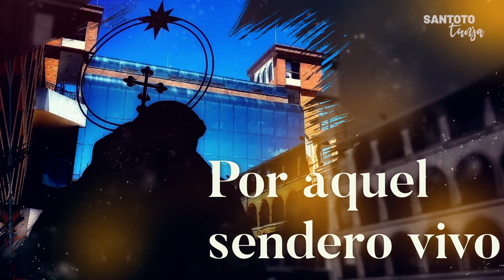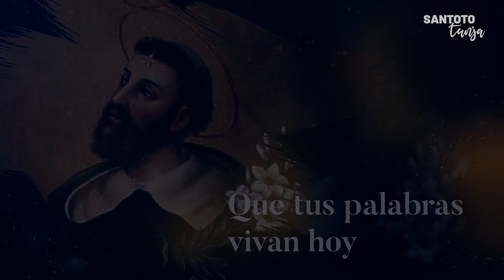Novena Santo Domingo de Guzmán - Día 3 - Caritas Veritatis. "Fuego de libertad"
EnamóraT de la Santoto Tunja 🎓 ║ ACREDITACIÓN INSTITUCIONAL DE ALTA CALIDAD MULTICAMPUS ║